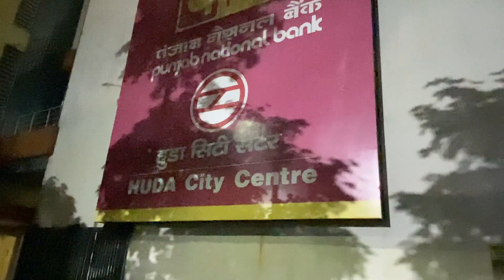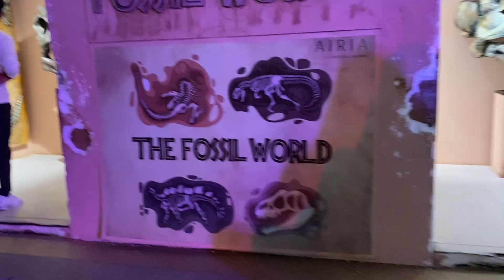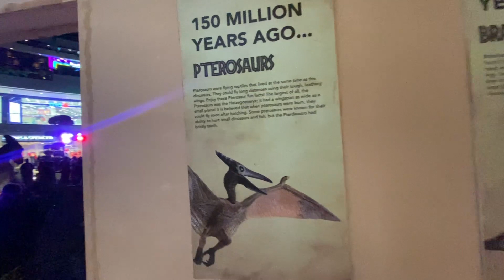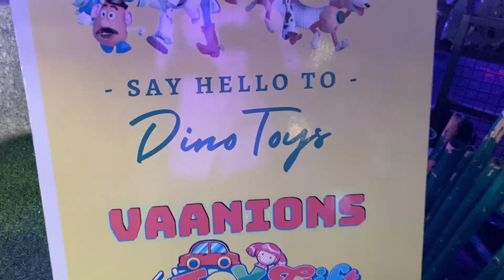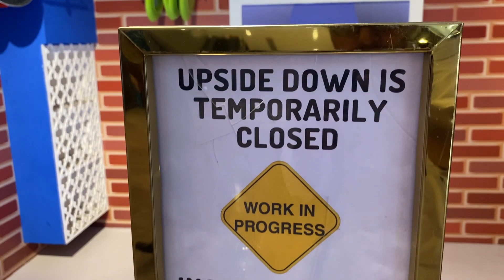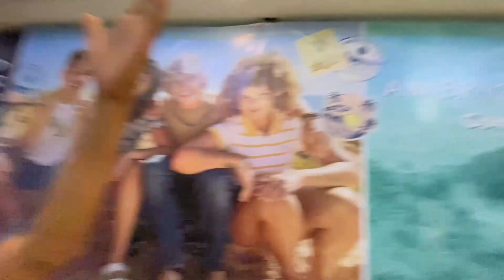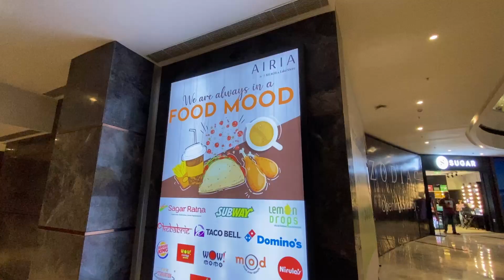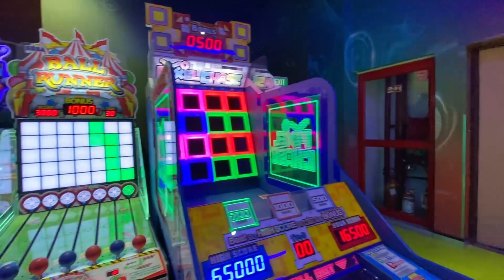Airia Mall Gurgaon | Esa Mall Nahi dekha hoga | Dinosaur park & Museum of Illusion | All Information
Hello Dosto
Kese ho aap sabhi
Aap sabhi ache hoge

Airia mall gurugram haryana me h or ha aap aake
dinosaur park or museum of illusion dekh sk te h
or yha koi entry free nahi h kisi ki bhi or is video ko
pura dekhe mene aap sabhi or har ek chiz batavi h
sabhi dosto ko share jarur kare

Near Metro Station - Huda City Centre

Location : Airia Mall Gurgaon Sec62 Haryana

License